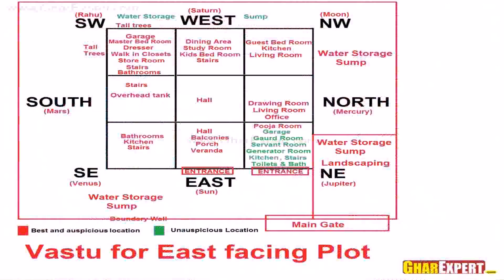L Shaped House Plans Vastu - DaddyGif.com (see description)